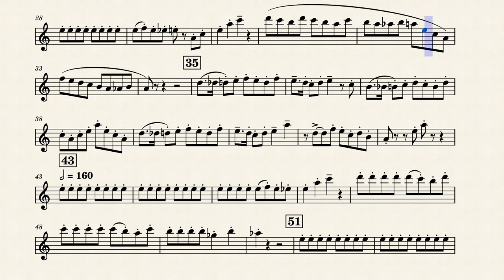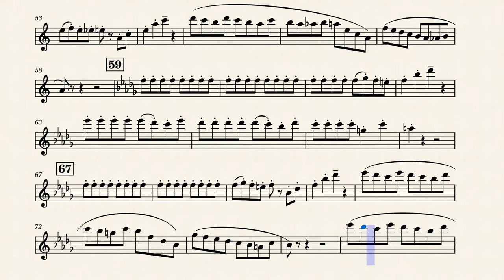Rush E, Arr. for Flute